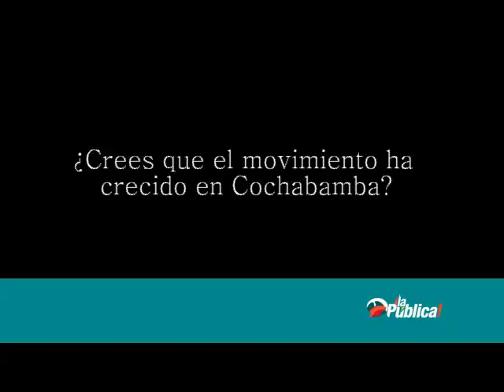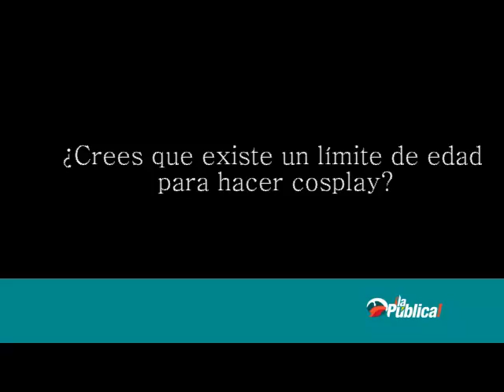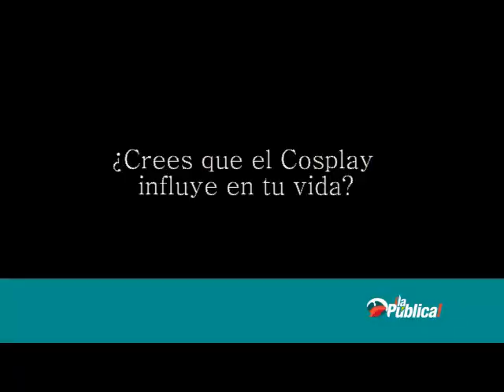El Cosplay en Bolivia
Entrevistamos a Daniela Gómez, una de las primeras Cospleyers de en nuestra ciudad, a pocos días del Overload que convoca a miles de personas en cochabamba . El Overload es una convención enfocada en el universo de la cultura pop con un núcleo central en el Anime los Cómics (historietas y novela gráfica) Vídeo Juegos.
Entrevista realizada por Ida Peñaranda